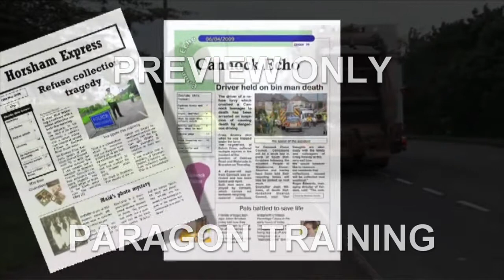Supervising and Monitoring in Refuse and Recycling Short Preview